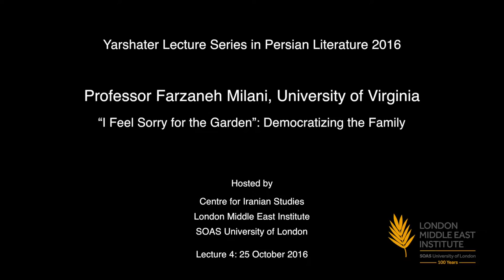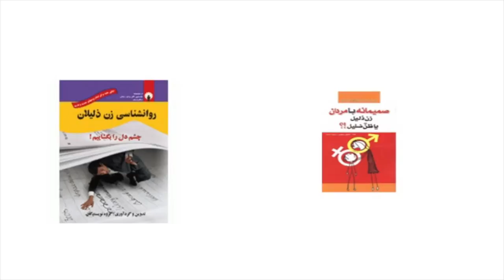“I Feel Sorry for the Garden”: Democratizing the Family, LMEI, SOAS University of London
This lecture titled '“I Feel Sorry for the Garden”: Democratizing the Family' was the fourth of four lectures on Forugh Farrokhzad by Farzaneh Milani. Part of the Yarshater Lecture Series in Persian Literature.

If defying the age-old patterns of gender apartheid is the central trope of Farrokhzad’s artistic universe, advocating and mirroring the shifting lines of power within the family is its most consequential outcome. No longer playing into her subordination in order to reap the allocated benefits of what Deniz Kandiyoti calls the “patriarchal bargain,” she reassessed traditional codes and conventions regulating gender relations within the family unit and, by extension, in society at large.

Farrokhzad’s message, as I understand it, seems to be simple: a democratic society cannot be achieved without a democratic family. Structural inequities at the political level find their reflection in and are based upon inequities implemented within the family unit. The refusal to accept injustice or the display of gendered superiority within the household not only establishes domestic harmony, it also serves as an instrument for the establishment of collective justice. Without an egalitarian family, where gender equality and mutual respect govern, enduring democracy and genuine advancement of social justice are impossible. Tyranny at home prepares the grounds for accepting and perpetuating political tyranny.

Refusing to be locked within the confines of a predetermined femininity, Farrokhzad has offered a complex and multilayered portrait of Iran from the family level up. She has captured the reality of the Iranian experience during one of the most challenging and exciting times in its history. This is the kind of history that is unavailable in history books. It describes the chaos and vibrancy of a culture in transition. It is a window opening to beauty, elegance, and a different version of Iranian history.

Farzaneh Milani is Raymond J. Nelson Professor and Chair of the Department of Middle Eastern and South Asian Languages and Cultures and former Director of Studies in Women and Gender at the University of Virginia. She has published several books, most recently Words, not Swords: Iranian Women Writers and the Freedom of Movement (Syracuse University Press, 2011; co-winner of Latifeh Yarshater Award), and over one hundred articles, epilogues, forewords, and afterwords in both Persian and English. She has served as the guest editor for special issues of Nimeye-Digar, Persian Language Feminist Journal, IranNameh and Iranian Studies: Journal of the International Society for Iranian Studies. She has written for the New York Times, the Washington Post, Christian Science Monitor, Ms. Magazine, Reader's Digest, USA Today, and contributed to National Public Radio's All Things Considered. She has presented 240 lectures nationally and internationally. A past president of the Association of Middle Eastern Women's Studies in America and a Carnegie Fellow, Milani was the recipient of the All University Teaching Award as well as Zintl Leadership Award (2015).

Chair: Hassan Hakimian, LMEI